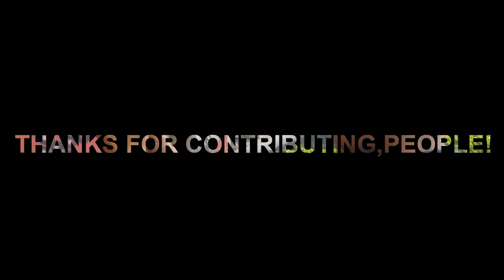Karan Sawhney - The selfie project (Official Music video)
Thanks,Everyone who contributed. :D